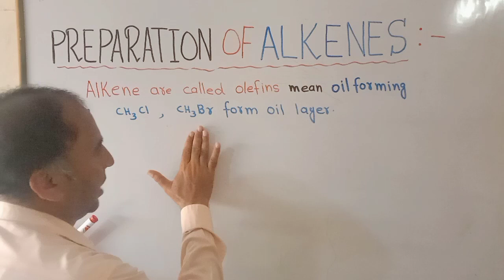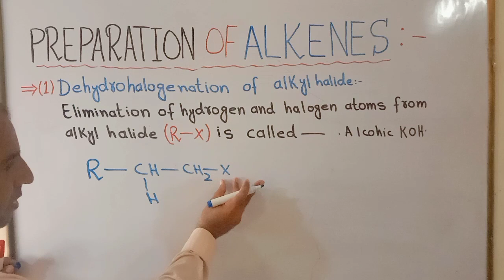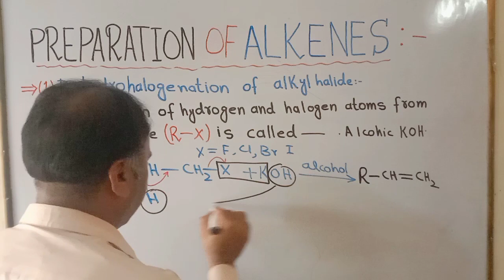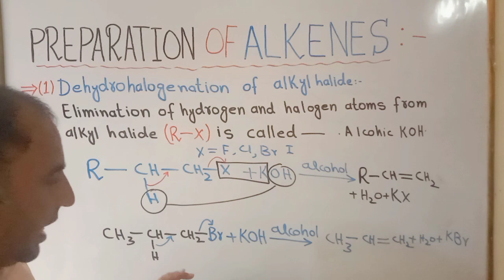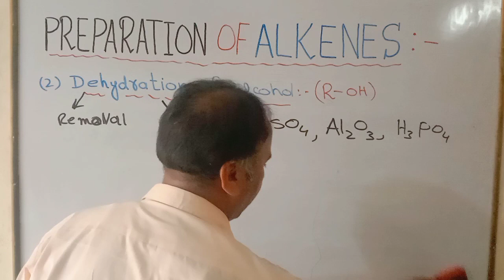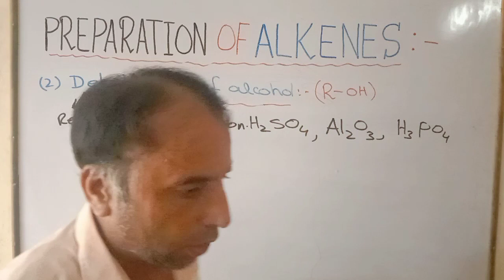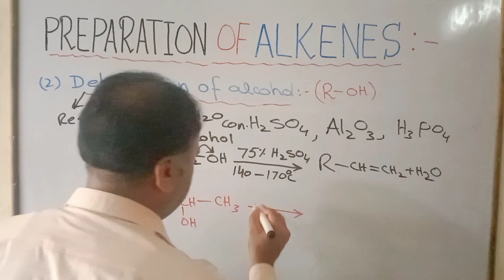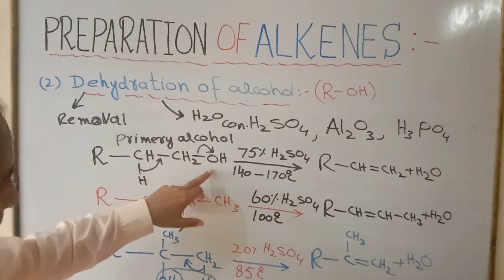ALKENES#DEHYDROHALOGENATION OF ALKYL HALIDE#DEHYDRATION#OF ALCOHOL#💝💝🧪🧪⚗️⚗️#